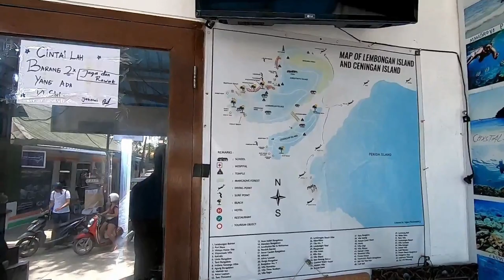Snorkeling in Nusa Penida & Lembongan || Manta Ray || Mangrove Forest || Crystal Bay || Gamat Bay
Nusa Lembongan is approximately 8km² in size and is one of three neighbouring islands, the others being much larger Nusa Penida and tiny Nusa Ceningan (also covered by this article). The three islands are separated from Bali by the Badung Strait. Some visitors may find Nusa Lembongan a little slow after the pace of South Bali.

Many areas around the island are good for diving and snorkeling, with abundant marine life and healthy coral. Surfing can get a bit crowded, but the waves are good. There are several white sand beaches away from the main centres which are virtually never crowded. There is a flourishing and well established seaweed farming industry here, and many visitors find it interesting to learn about this.

Orientation
Two main beach areas have traditionally attracted visitors.

Southeast Nusa Lembongan with the hills of Nusa Penida in the background
Jungut Batu in the northwest is the bigger of the two, and has myriad hotels and cheap eateries. This is the area which traditionally attracted backpackers and surfers to the island. The white sand beach here is pleasant enough but nothing to get too excited about, and it is a little narrow in places. In more recent times, the hillside to the south of Jungut Batu known as the Bukit (the hill) has been developed and has attracted some higher level hotels and private villas. The views from the Bukit are perhaps second to none on Nusa Lembongan. Sunsets are best viewed along the main Jungut Batu beachfront.

Mushroom Bay to the southwest of Jungut Batu is a quaint, attractive and sheltered bay. It is an especially nice spot after 15:00 when the day trippers have returned to Bali, and it has a great white sandy beach, along with some cosy little water-side restaurants.

Further south, the lesser known beaches either side of the Devil's Tear outcrop, known as Dream Beach, one of the most beautiful in Bali and Sunset Beach (or Sandy Bay), are increasingly drawing more visitors. The coastal landscape in this part of the island is mostly low-lying limestone cliffs, and there are some dramatic cave formations. A beautiful view can be seen from the cliff at the right side of the Dream beach, especially at the sunset.

The north end of the island is fringed by an important mangrove forest, and the eastern side of the island is separated from neighbouring Nusa Ceningan by a shallow estuarine channel.

The main population centre of the island is Lembongan Village in the southern interior, and it is here that you will find the homes of many traditional island families.

SCUBA DIVING IN BALI
SCUBA DIVING IN NUSA LEMBONGAN
SCUBA DIVING IN NUSA PENIDA
SNORKELING IN NUSA PENIDA
SNORKELING IN NUSA LEMBONGAN
SNORKELING IN BALI
SNORKELING TRIP BALI
BOAT TRIP NUSA PENIDA
BOAT TRIP BALI
MANTA RAYS NUSA PENIDA